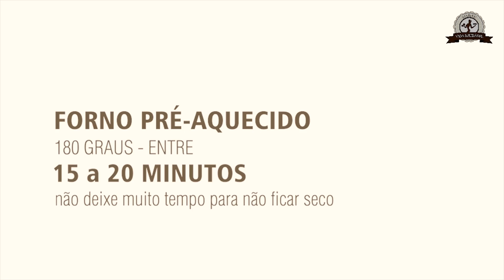SONHO FIT ASSADO - sem farinha/sem lactose| Mamãe Vida Saudável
Eu adoro sonho e você? Então que tal uma versão "fake" de SONHO FIT ASSADO - sem farinha/sem lactose?
Claro que a versão com farinha de trigo fica bem diferente, mas tentei  elaborar uma receita parecida de forma mais saudável e ficou uma delícia, fofinho e ótimo para o seu café da manhã...

E com a PASTA DE AMENDOIM da AMENUTT ficou ainda mais saboroso..
Você pode acessar o insta @sc_amenutt_pastas_integrais e saber mais, aproveite e peça já a sua!

♥ INGREDIENTES:
2 ovos
1colher (sp) açúcar demerara ou adoçante
1 colher (sp) manteiga ghee ( ou normal se não for intolerante)
1 colher (sp) cheia de pasta de amendoim (usei Amenutt)
4 colheres (sp) - 35g - leite em pó zero lactose
1 colher (sobremesa) fermento químico

Leite em pó ou adoçante para polvilhar
Pasta de amendoim para rechear ( ou geleia, doce de leite fit)

PREPARO:
Em uma tigela bata bem os ovos, depois acrescente o açúcar, a manteiga e a pasta de amendoim, bata bem novamente, então adicione o leite em pó e por último o fermento.
Unte os ramequins ou forminhas  com 8cm de diâmetro com óleo de coco.
Leve ao forno pré-aquecido 180 graus entre 15 a 20 minutos.
OBS: vai depender do seu forno, mas não deixe até dourar muito para não ficar seco, deve estar levemente dourado.

Deixe esfriar desenforme e recheie com pasta de amendoim ou seu recheio desejado. Depois polvilhe o leite em pó.

CONSERVAR: 3 dias fora da geladeira
CONGELAR: não
RENDE: 3 sonhos

⛔DICA: Para que sua receita fique como a do vídeo, PESE OS INGREDIENTES INDICADOS com auxílio de uma balança de cozinha. Caso não tenha, use pelo menos colheres/xícaras medidoras.

♥ VÍDEOS NOVOS: SEGUNDA - QUARTA - SEXTA - SÁBADO e DOMINGO as 12H

♥ Produção e edição: Silvia Kotaka